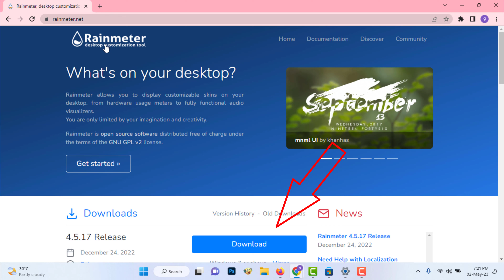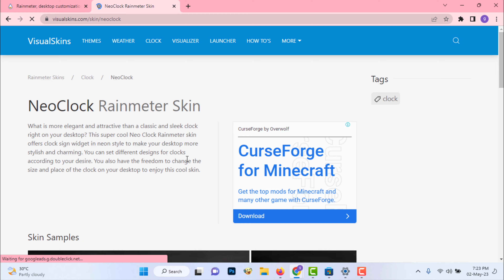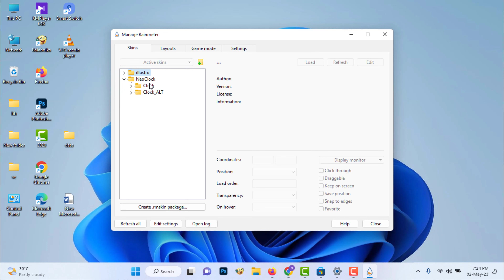How to add a clock widget to my desktop Windows 11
best clock widget for windows 11